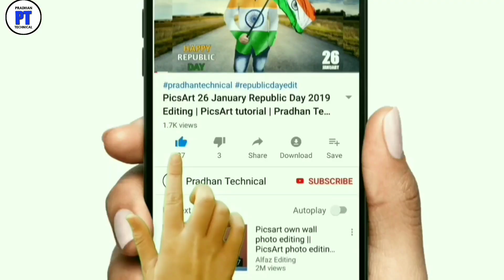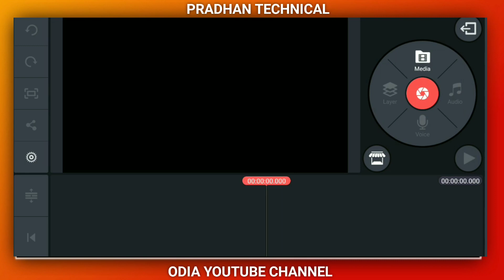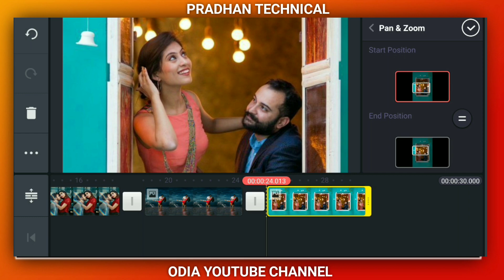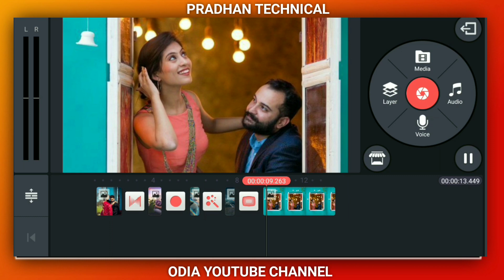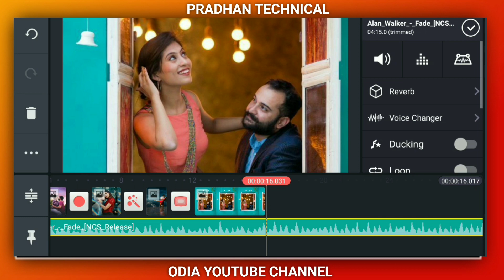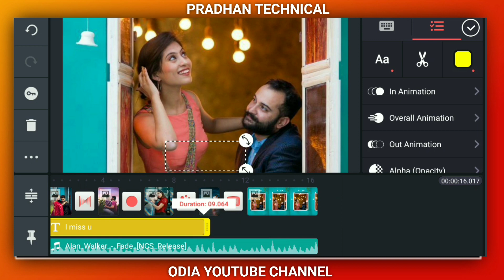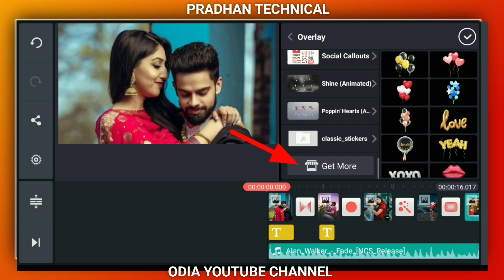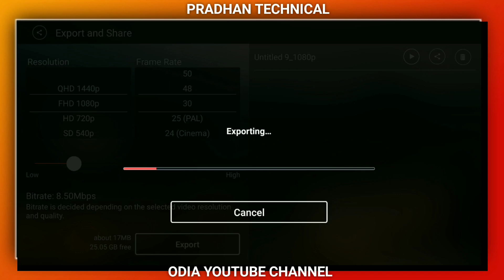How to edit video in kine master Odia | Pradhan Technical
How to edit video in kine master odia

In this video we know how to edit your video and audio in kine master application odia.

ନମସ୍କାର ଭାଇମାନେ, ମୁଁ ଜିତେନ୍ଦ୍ର ସ୍ୱାଗତ କରୁଛି ମୋର ଓଡ଼ିଆ Youtube Channel Pradhan Technical କୁ ଏହି ଚଂନେଲ ରେ ଆପଣମାନଙ୍କୁ ଦେଖିବାକୁ ପାଇବେ Technical releted videos,new mobile tricks & tips,Android app review, internet related ନୂଆ videos,how to earn money in online type ର ଭିଡ଼ିଓ ଗୁଡିକ।